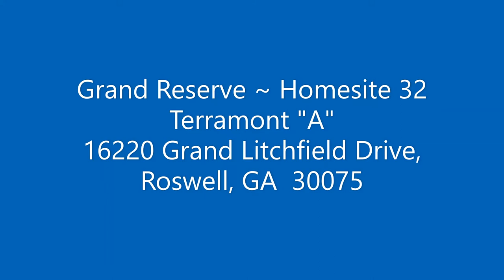TOO LATE! SOLD! Grand Reserve Homesite 32 - Terramont "A"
Achieve the lifestyle you’ve been dreaming of in this amazing new home in Grand Reserve! This fabulous Farmhouse-style Terramont is nestled on a 1.24-acre homesite with a six-zone irrigation system.
The picturesque view from the expansive covered deck and oversized windows and 12-foot sliding door is breathtaking! The large owner's retreat features a vaulted ceiling for a cozy but spacious feeling. Relax in your spa-inspired Owner’s Bath with a Super Shower, large stand-alone tub, natural night, and spacious walk-in closet. Imagine entertaining guests in the large breakfast and dining room areas, oversized quartz island with seating, and flowing open-concept family room space.
Soaring 10-foot ceilings on the main floor add to the spacious feeling of the family room, study, powder room, formal dining room, butler's pantry, and first floor guest suite with en suite bathroom.
The attached carriage house features a kitchenette, full bathroom and bonus room, and is an ideal space for additional office, movie night with friends and family, or a guest retreat. 9-foot ceilings add vertical space to the unfinished walk-out basement is roughed in for a bathroom and option to finish for more future living space.

Contact Marcia Todd at to learn about the industry-leading warranty and EnergySaver™ features included with this amazing new home in Roswell, GA!